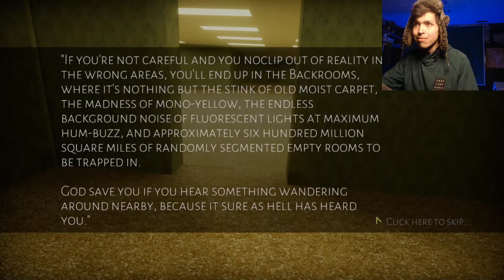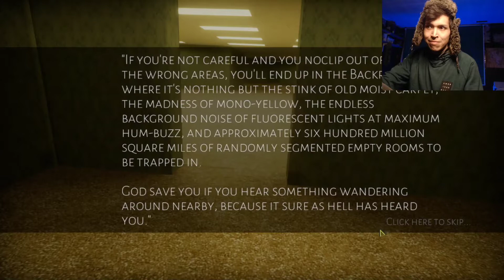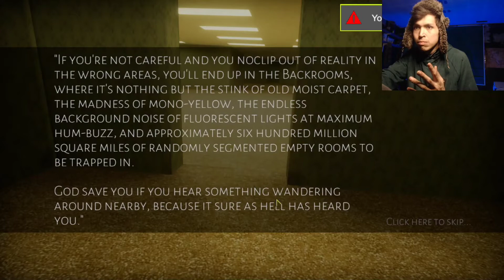Liminal Space Journeys: ·BACKROOMS· We Have Herd You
Its on steam!
and here's a link to the free version